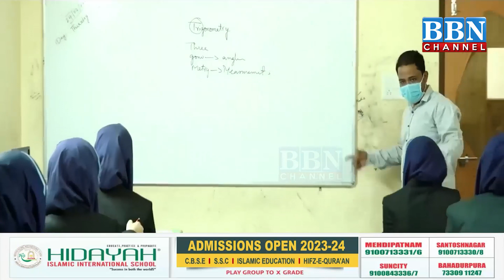Glimpse of Hajj 2023 Eid ul Adha in Arab Countries | BBN NEWS